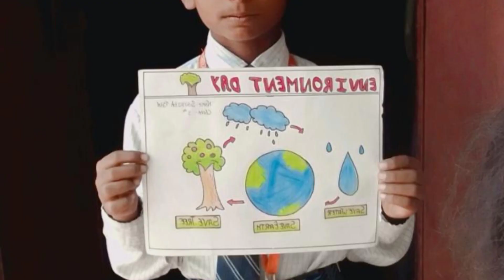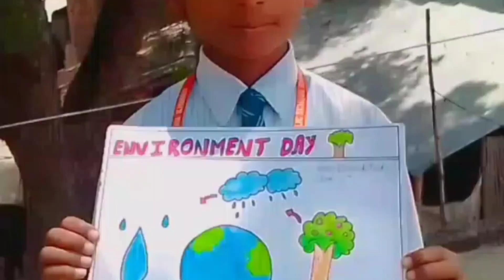Environment day #5 June V.N.B.L.P.S.,khiron, RBL 🎒🎒#@ranjanamishra vlogs 💕💕